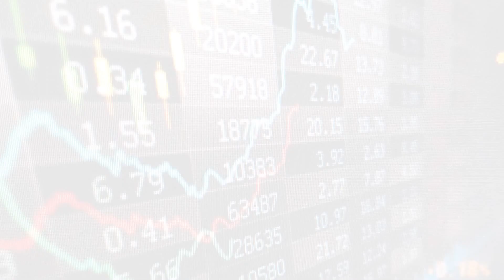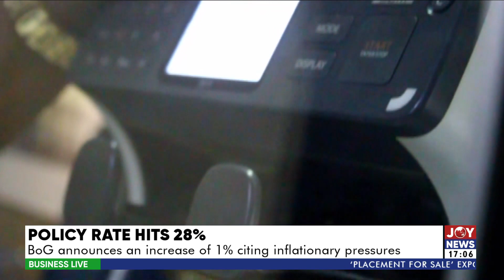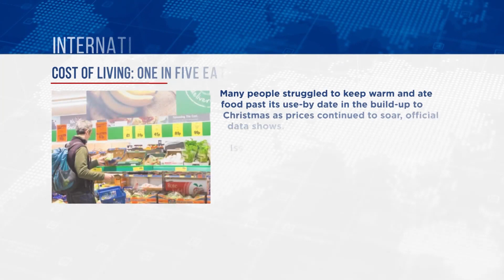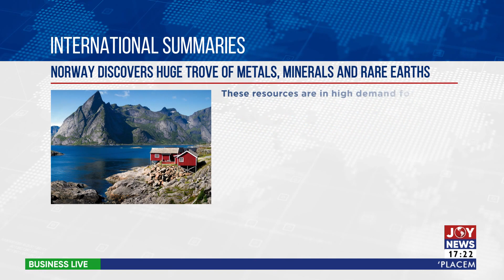Business Live with Pious Kojo Backah - Joy News (30-1-23)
Business Live with Pious Kojo Backah - Joy News (30-1-23)Business News and other matters arising in Ghana. Live with Pious Kojo Backah